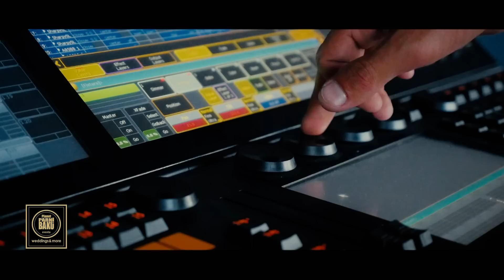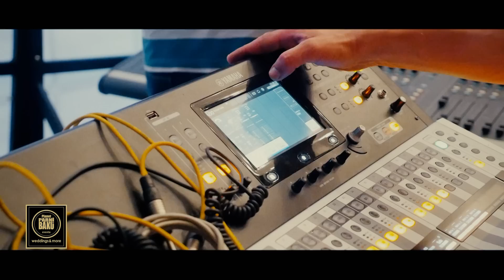PPB Events. PASHA Bank 10 il. Making Of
Planet Parni iz Baku KVN teatrının rəsmi YouTube kanalına abunə ol